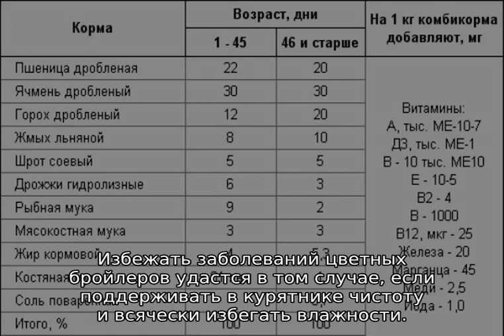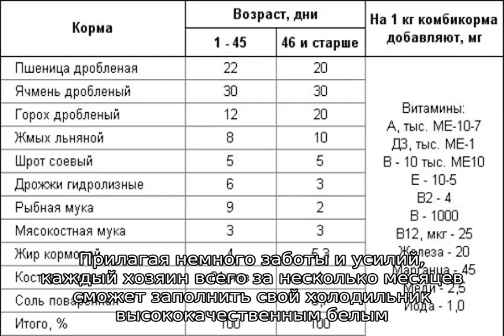Цветной бройлер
Подробная информация для интересующихся о том, как правильно выращивать породы цветных бройлеров. Описание и характеристики пород, технологии кормления и выращивания (советы и рекомендации от опытных птицеводов).